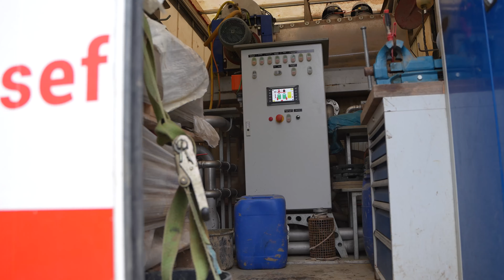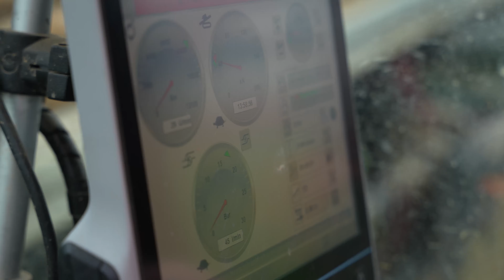PRODUKTFILM 2024 „Spühlbohrtechnik“ – Josef Schnell Holding GmbH | by KUEHNMEDIA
Interesse an einem eigenen Video? Jetzt mit unseren Experten sprechen!

KUEHNMEDIA GmbH
Waldstraße 18
77839 Lichtenau

Tel.: 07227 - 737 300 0